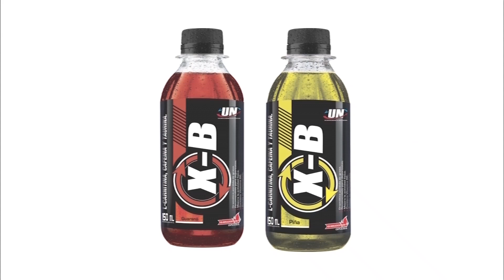Planks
Haz estos planks que trabajan todo tu cuerpo con tu propia fuerza
Puedes empezar con el básico e ir probando los siguientes poco a poco
Recuerda que XN te ayudara a incrementar tu energia durante el entrenamiento